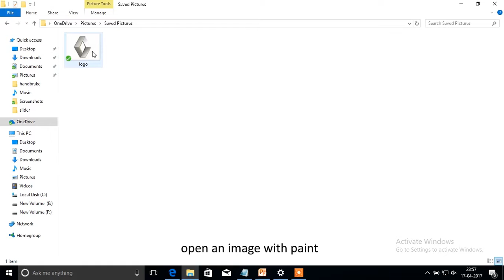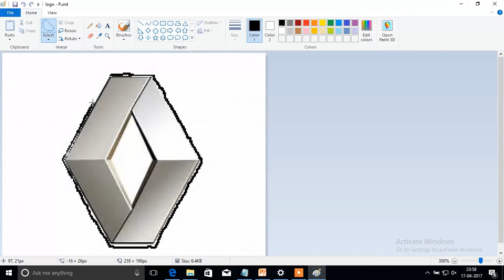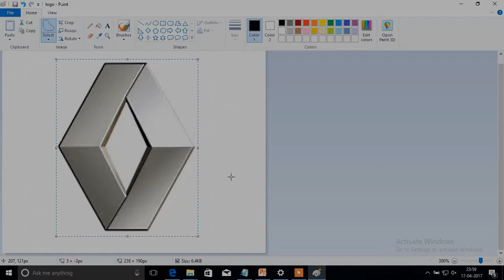paint | crop an image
how to crop an image, in paint